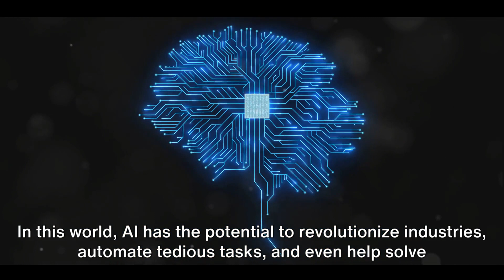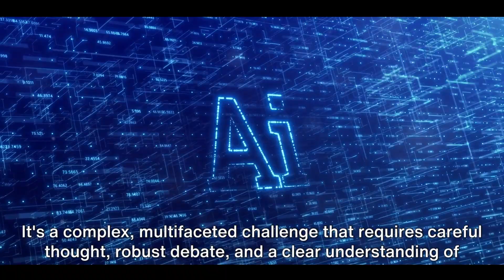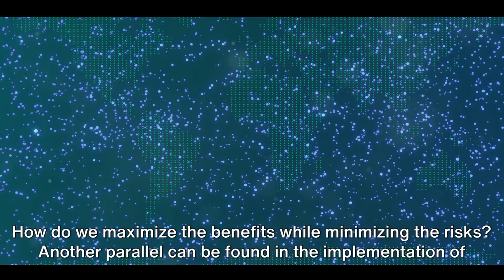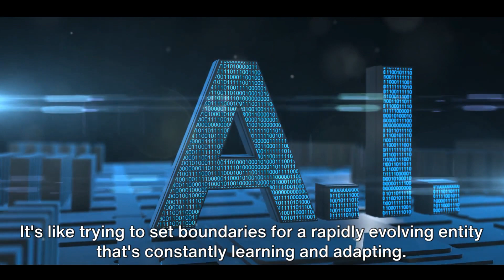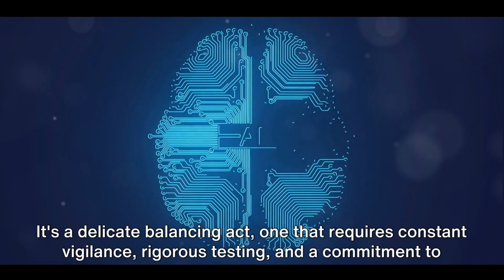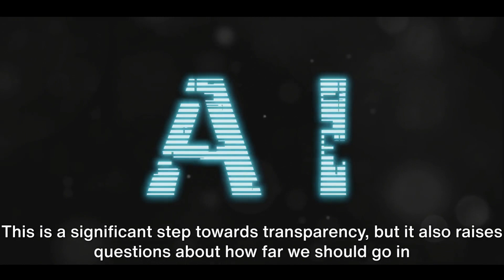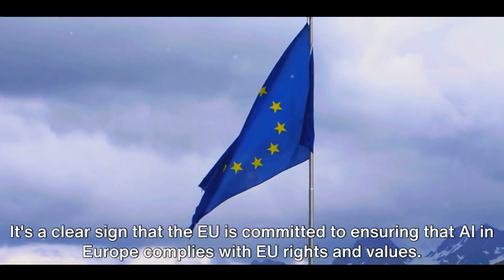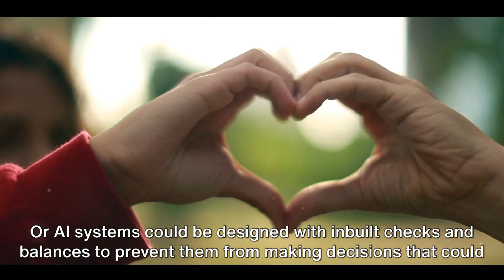Guardrails on AI: A Challenge or a Necessity?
🔍 Deep Dive into AI Guardrails: The Future of Safe Artificial Intelligence 🤖🛡️

In today's digital era, the conversation around AI safety and ethics is more relevant than ever. Join us as we navigate the intricate landscape of artificial intelligence, emphasizing the paramount importance of robust guardrails. 🚧🧠

Recent headlines and expert opinions have highlighted the challenges and nuances of AI regulation. We'll dissect these challenges, from ethical quandaries to potential hazards, emphasizing the need to protect our global future. 🌐🔐

Unearth the pivotal role of AI guardrails in ensuring a harmonious coexistence between humans and machines. Equip yourself with insights, broaden your horizons, and understand the nuances of this ever-evolving domain. 📘🤔

Together, let's champion a safe and informed AI-driven world! 🌟🤖

00:00 - A Paradox?
01:49 - Drawing Parallels from History
03:47 - The Challenges of AI Guardrails
05:54 - The AI Act in Europe
07:57 - The Future of AI Guardrails
10:04 - End Sting